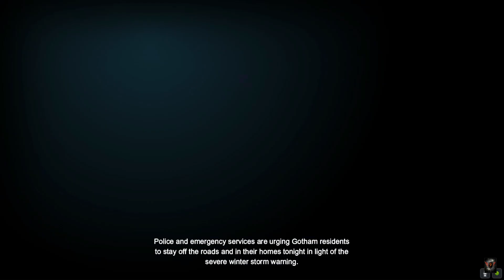Batman: Arkham Origins - PC Gameplay Walkthrough part - 1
Batman: Arkham Origins - Complete PC Gameplay Walkthrough part-1

Welcome to our complete gameplay walkthrough of Batman: Arkham Origins for PC! Join us as we dive into the dark, gritty world of Gotham City and take on the role of the iconic Batman. This walkthrough will cover the entire main storyline, side missions, and showcase all the epic boss battles.

*In this video, you'll see:
- Full main storyline progression
- Side missions and challenges
- Detailed strategies for defeating bosses
- Tips and tricks for mastering Batman’s gadgets and combat techniques
- Stunning in-game graphics and cinematic cutscenes

*Game Details:*
- Title: Batman: Arkham Origins
- Developer: WB Games Montreal
- Publisher: Warner Bros. Interactive Entertainment
- Platform: PC